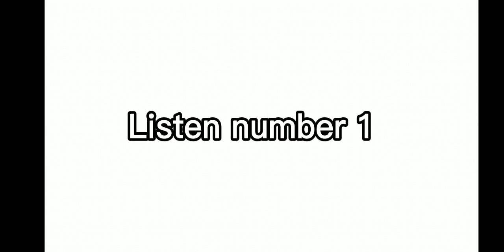Single meme (2021 trend)